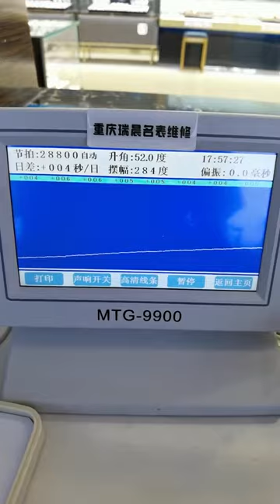Hamilton watch repair and maintenance Longines mechanical watch Chongqing Ruichen Watch Repair Co ,